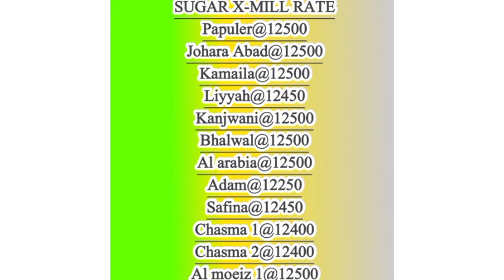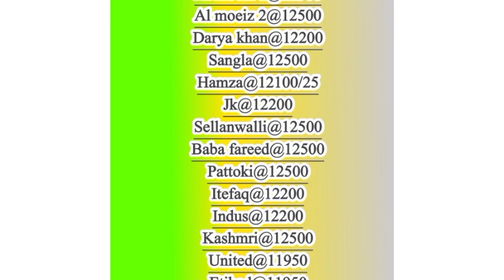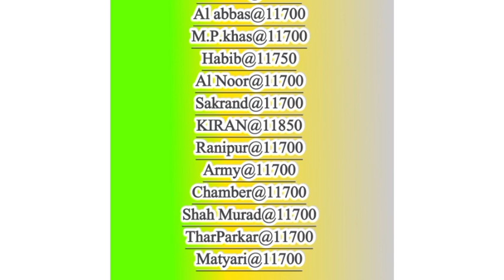sugar mill sugar rate update || چینی میں بڑی کمی ہوگی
today sugar rate
sugars rate update
today sugar mill rate
new sugar rate
today latest sugar rate
sindh sugar rate
punjab sugar rate
kpk sugar rate update